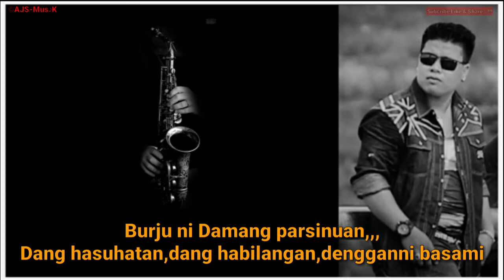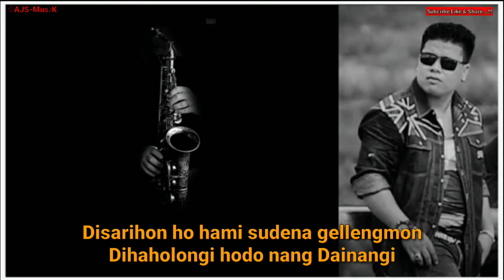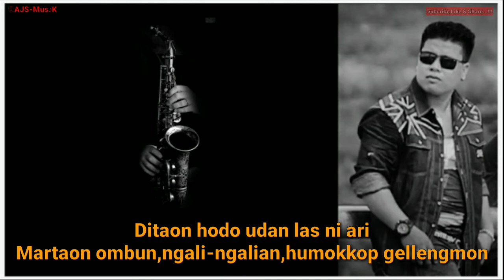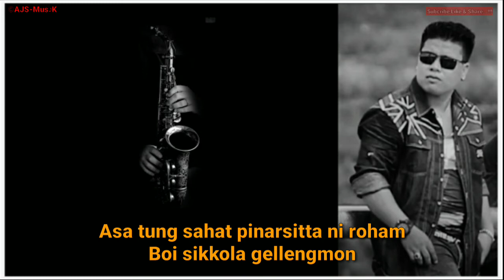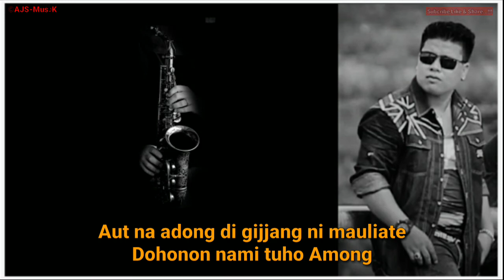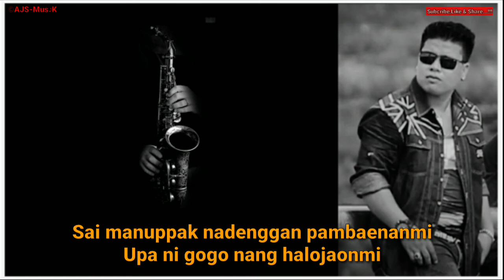BURJU NI DAMANG Cipt.Afdy James Siallagan Arr.Musik:Jem's Siallagan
" BURJU NI DAMANG "

Cipt           : Afdy James Siallagan
Arr Musik : Jem's Siallagan
Editing      : Jem's Siallagan
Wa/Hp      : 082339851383